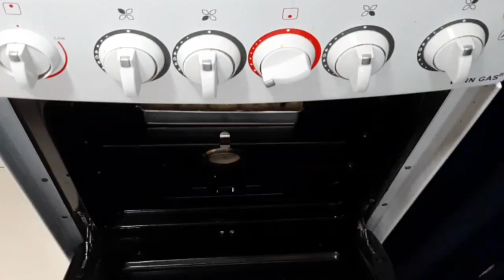Cara Membuat Cake Tape Lembut - dan Harum, 5 Telur Jadinya Banyak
hai semua kali ni saya membuat cake tapi yang ekonomis dapetnya banyak, simak ya cara membuat cake tape lembut - 5 telur jadinya banyak

Cake Tape Lembut

Bahan:
250 gr tape singkong
75 gr santan instan
50 ml susu kental manis
5 butir telur
140 gr gula pasir
1 sdt emulsifier
250 gr tepung terigu protein sedang
1 sdt baking powder
200 gr margarin dan mentega

Ingredients:
250 gr cassava tape
75 gr instant coconut milk
50 ml sweetened condensed milk
5 eggs
140 grams of sugar
1 tsp emulsifier
250 grams of medium protein flour
1 teaspoon baking powder
200 gr margarine and butter